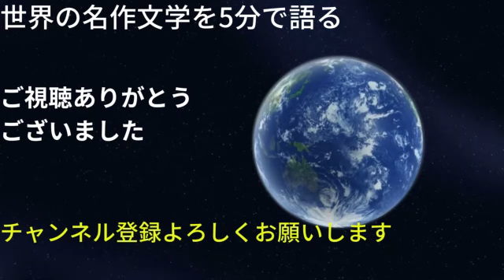【文学】居酒屋談義風に｜大衆文学と純文学を肴に少しだけ話す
純文学とは何が起こるかわからないサスペンスドラマ
予測不可能な水戸黄門

というような話を居酒屋談義のように話す試みです

文学ブログです（自分の創作と文学論　名作や名詩の紹介）

４つの短編が入っています。